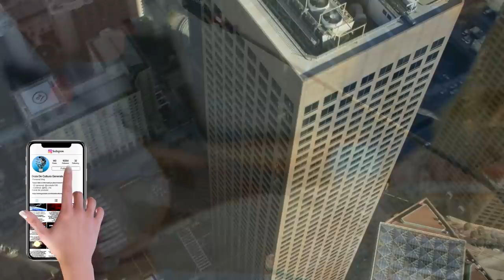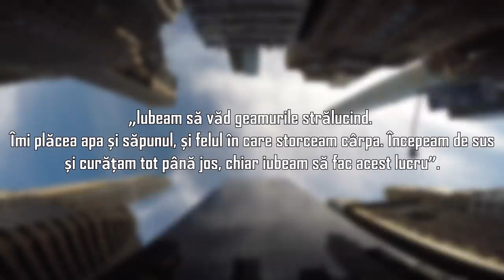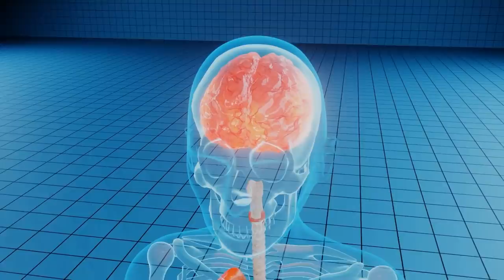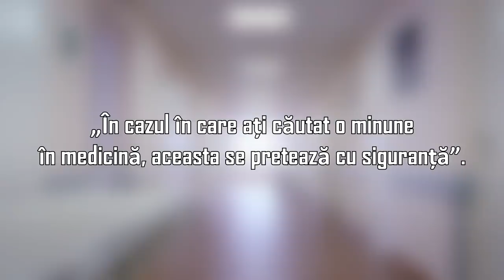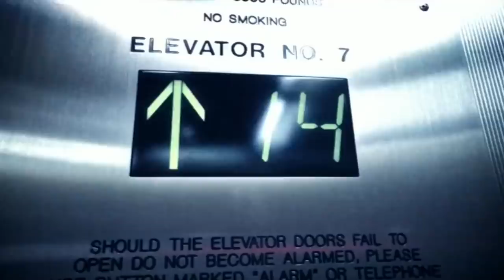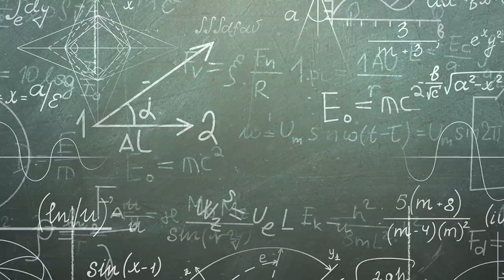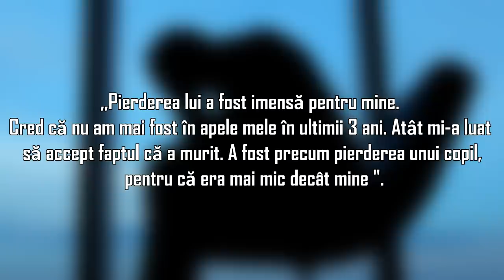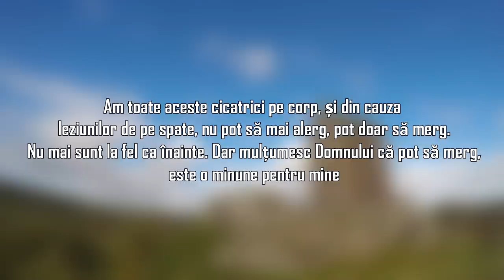Povestea Omului Cazut de la Etajul 47 (A Supravietuit!)